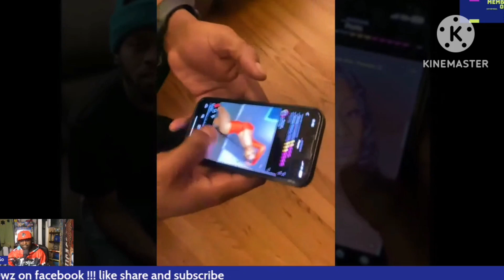best friends get into it why you liking my girl swimsuit photo